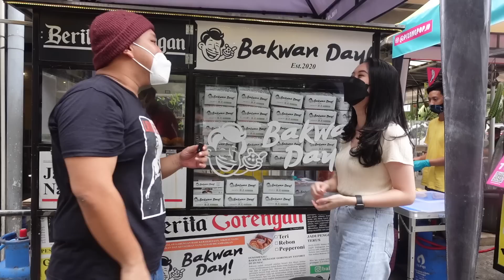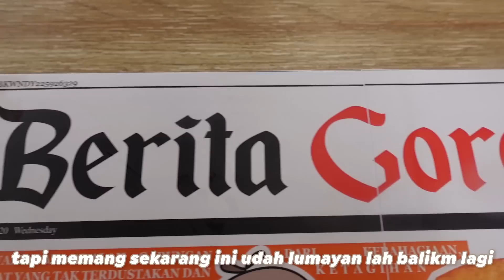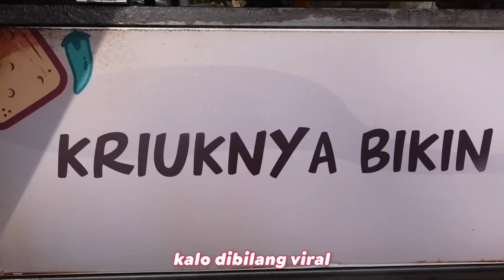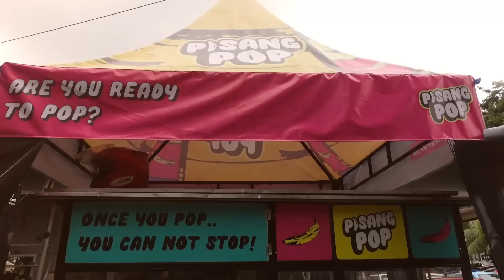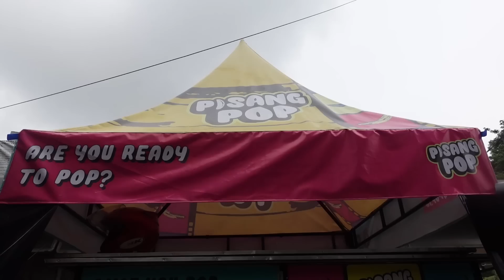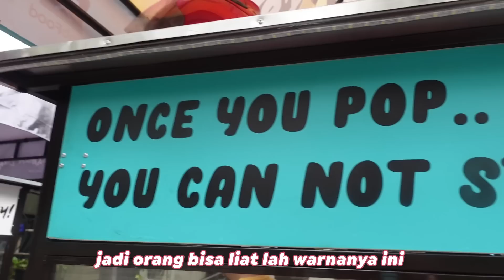ADA BAKWAN RAKSASA!! UDANGNYA GEDE GEDE PULA!! AYO KITA COBA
Hallo semua! Gw balik lagi nih review camilan viral yang sampe saat ini masih viral. Bakwan Day sama Tahu Go. Pasti udah pada tau dong. Tahu Go sampe saat ini masih viral banget. Sehari bisa terjual lebih dari 1000 pcs. Wow, gimana gak mau nyobain coba. Ada juga Bakwan Day yang udah pernah gw review nih. Mereka punya menu baru, bakwan Jagung original dan Bakwan Jagung Peperoni. Ada menu yang bakalan di launching nih, Bakwan pake topping Udang + ukuranya Jumbo. Mantep nggak tuh, belom ada di mana-mana kan.

Kebetulan OTW grup ini lagi buka usaha baru nih, masih anget. Namanya Pisang Pop. Pisang Goreng pontianak yang digoreng deep fried ditambah taburan wijen dan ad topping srikayanya nih.

Beli Di Lokasi Langsung
Bakwan Day
Jagung Pepperoni
5 Pcs : Rp. 15,000.-
Jagung
5 Pcs: Rp. 12,500.-
Mix
5 Pcs: Rp. 15,000.-

Tahu Go!
15 Pcs: Rp. 24,000.-

Pisang Pop
Pisang aja
Rp. 23,000.-
Pisang + Topping
Rp. 28,000.-

Harga GoFood
Bakwan 5 Pcs
Rp. 14,000.- s/d Rp. 18,000.-
Pisang Pop + Topping
Rp. 28,000.-
Tahu Go (15 Pcs)
Rp. 27,000.-

Otw Food Street
Jl. Raya Klp. Kopyor No.1, RT.2/RW.9, Klp. Gading Tim., Kec. Klp. Gading, Kota Jkt Utara, Daerah Khusus Ibukota Jakarta 14240

Kalo kalian tertarik buat Frenchise Bakwan Day, Tahu Go & Pisang Pop bisa kontak Nomor dibawah ini:
Bakwan Day: